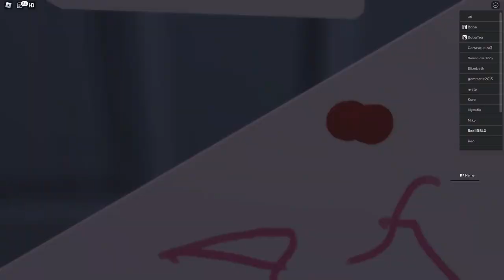Clinic of Dreams | ROBLOX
Clinic of Dreams is yet another dreamcore/weirdcore game on Roblox, and this is much different than the many others I have uploaded on this channel. This one instead depicts blood, traumatic stuff, clowns, and other stuff as depicted in the game's description.

While on the scary side, this is one of the better looking dreamcore games, with extremely nice graphics and many characters you can have conversations with as you explore. Apparently, you are there because you're mentally unwell, and somehow you woke up and there is a knife stabbed into the wall with blood on it.

To sum it up, this is much better than almost every other dreamcore game I've uploaded, while on the shorter side, I can see the effort. =)